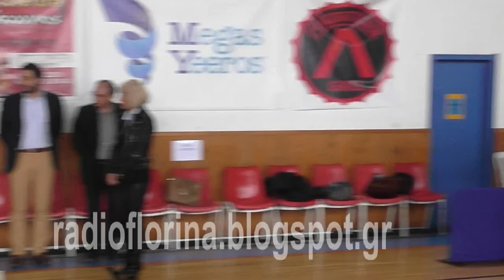ΑΠΟΝΟΜΕΣ ΟΜΑΔΙΚΩΝ ΚΟΡΑΣΙΔΩΝ